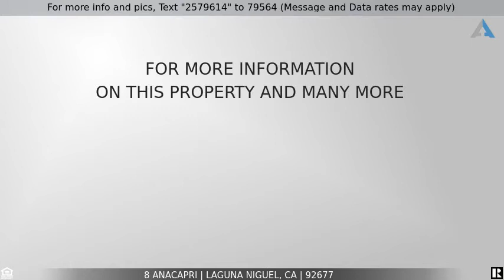Priced at $1,290,000 - 8 Anacapri, Laguna Niguel, CA 92677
Stunning 5 Bedroom 3 Bath Home!

The private ENTERTAINERS BACKYARD home you have been waiting for in the exclusive community of Marina Hills, is here! Possibilities abound as this sought after floorplan lends itself to flexible use of the home - cozy it up or keep it sharp - the options are all yours! Beautiful picture windows bring in an abundance of light and draw you in, on rich wood-laminate floors. Cozy up by the fire in the family room or invite your family or friends to the formal living and dining rooms for special occasions. A generous island and dining nook is the perfect place to catch a casual meal, with stainless steel appliances and crisp white cabinets making cooking a delight in your spacious kitchen. Take the moment outside into your breezy backyard with the maximum space to entertain. A main floor bedroom (currently set up as an office) and bathroom means in-laws or guests could have their own space. The lavish master bedroom retreat offers it’s own romantic fireplace, sitting area and a beautifully upgraded Master bathroom + large walk-in closet. A private balcony adds a sweet space for your morning coffee. With sizable secondary bedrooms, and a beautiful hall bathroom, everyone is well taken care of. This is the one to call Home!